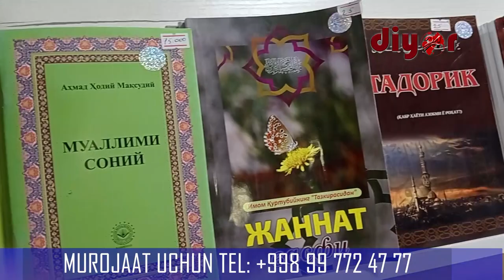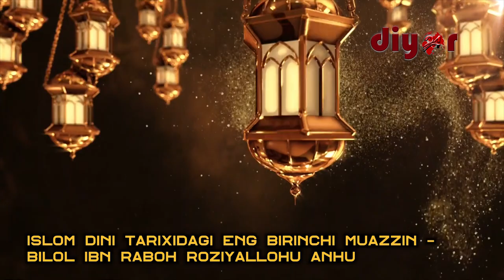Ислом дини тарихидаги энг биринчи муаззин ким? | Рамазон туҳфаси (10-сон)